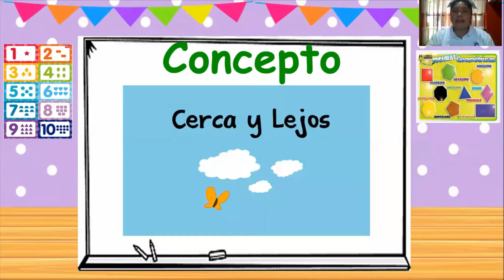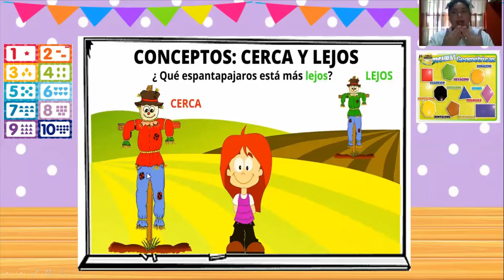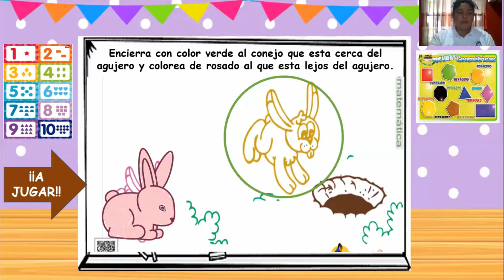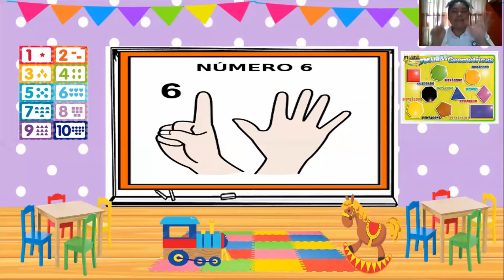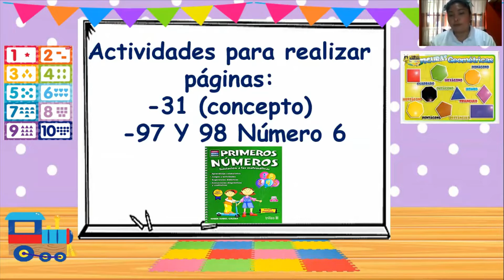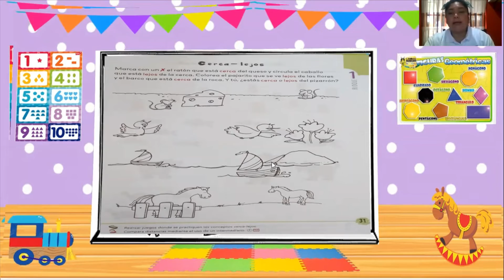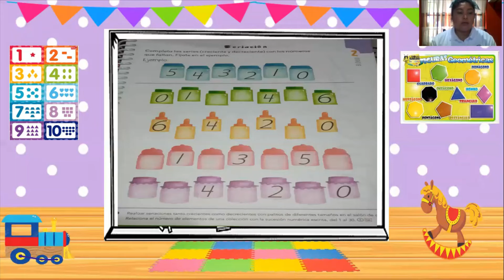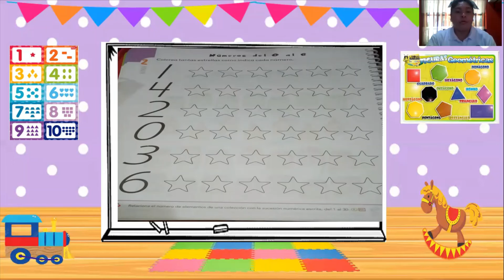3°A de Preescolar 30 de Noviembre del 2021